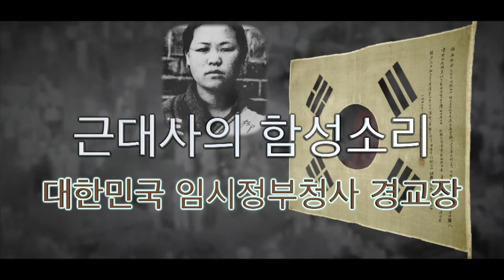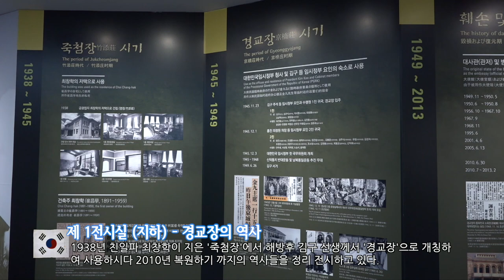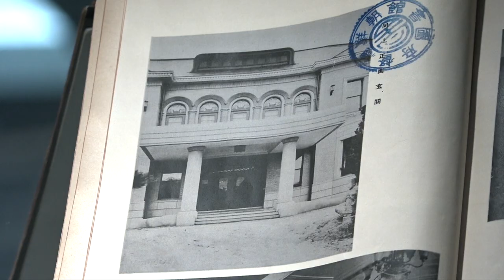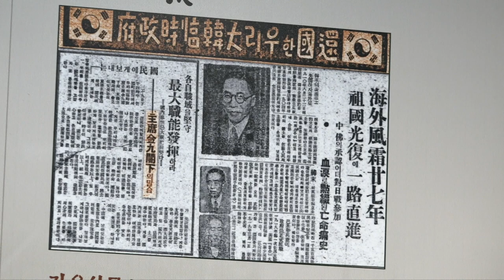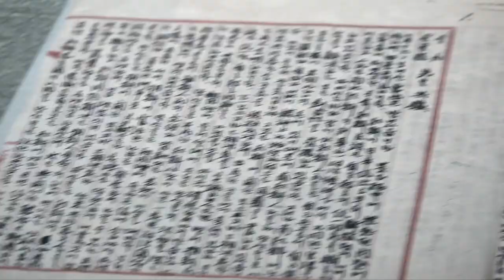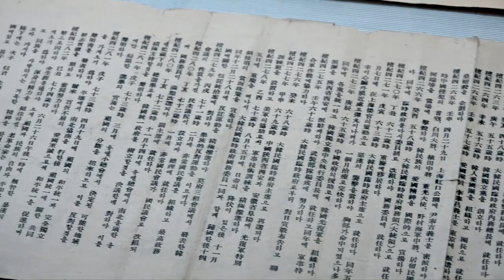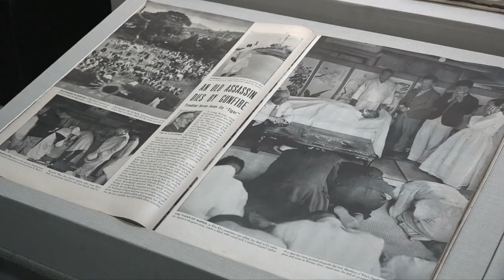임시정부의 큰 별 김구 선생의 서거현장 경교장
대한민국 임시정부의 큰 별 백범 김구.

해방 후 대한민국 임시정부의 활동 공간이자 백범 김구선생께서
역적 안두희의 총탄에 서거하신 역사적인 현장입니다.

친일파인 최창학이 자신의 집이자 일제의 고위간부들 파티장으로
지은 죽첨장이라 지었던 건물로 해방 후 김구 선생 등 임시정부 요인과
수행원이 귀국하면서 경교장으로 개칭 후 사용하게 되었습니다.